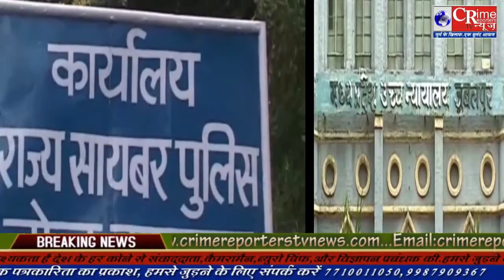प्रदेश मे नगरीय निकाय चुनाव में महापौर और अध्यक्ष का निर्वाचन अप्रत्यक्ष तरीके से खारिज कर दिया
प्रदेश मे नगरीय निकाय चुनाव में महापौर और अध्यक्ष का निर्वाचन अप्रत्यक्ष तरीके से कराने के सरकार के फैसले को चुनौती देने वाली याचिका को  हाईकोर्ट ने  खारिज कर दिया है.